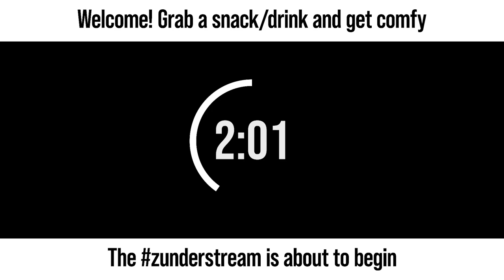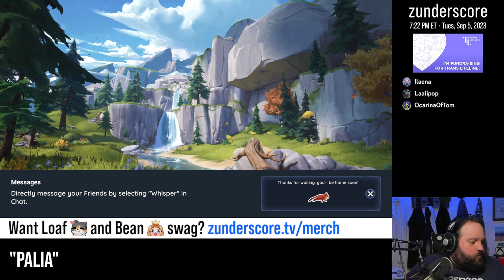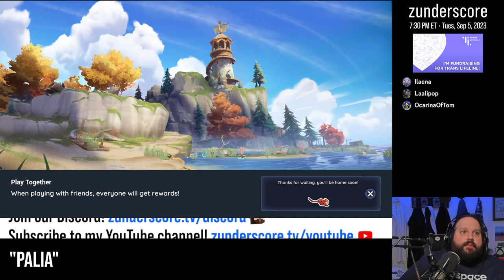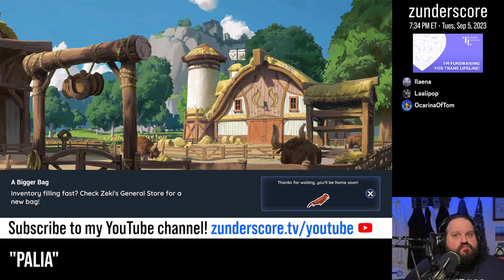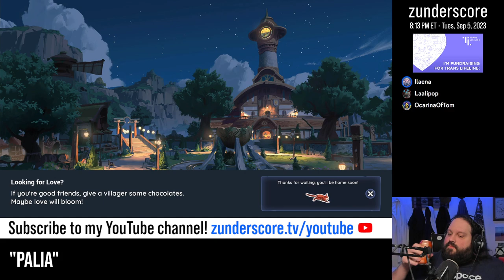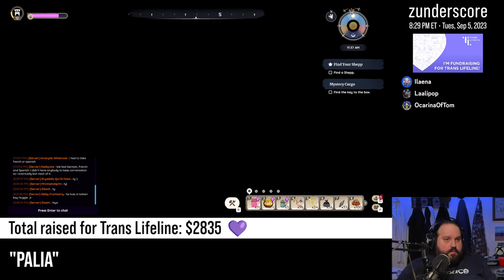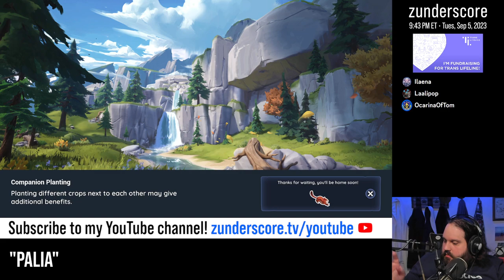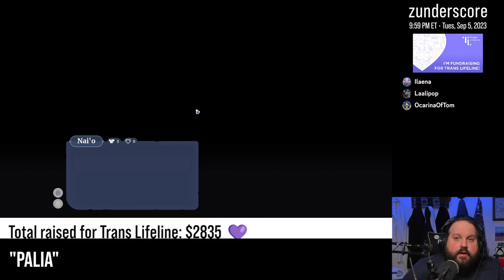zunderstream Show Archive - 2023-09-05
🎬: "Let's get the rest of my skills to level 10 tonight | Raising money for Trans Lifeline !donate"